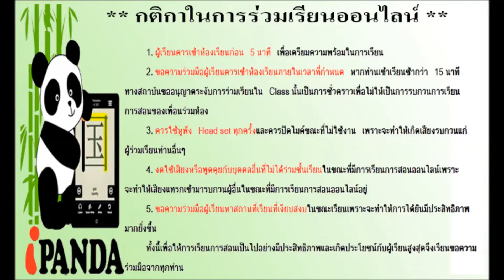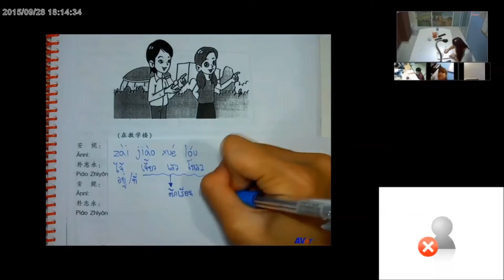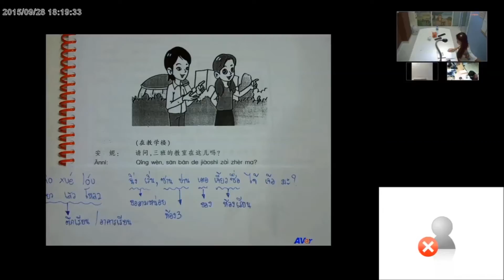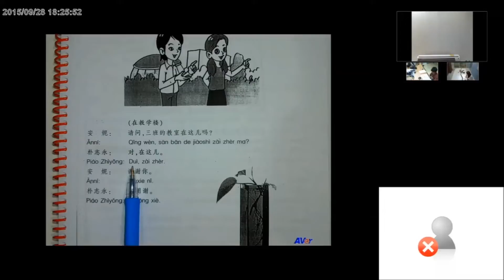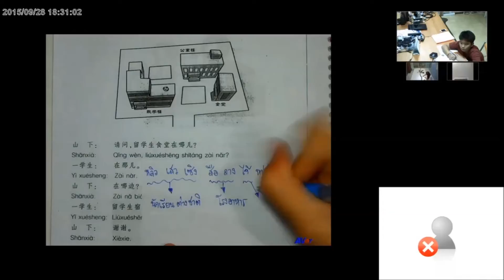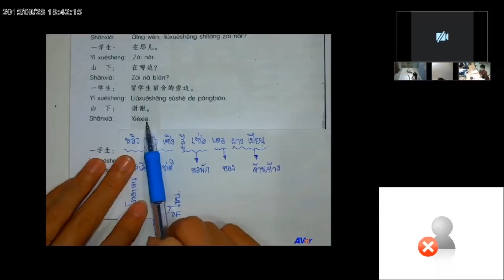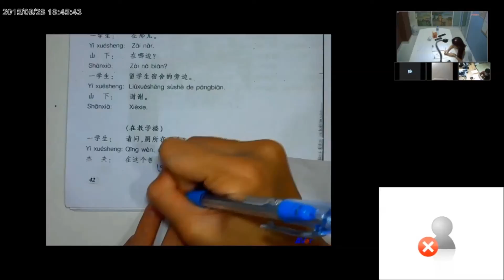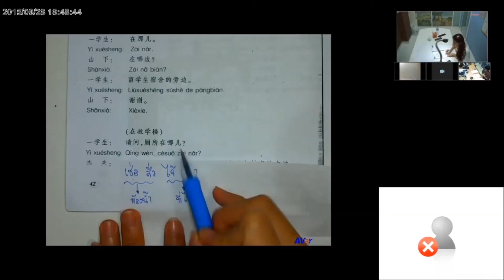สอนภาษาจีน ออนไลน์ บทที่7 เรื่อง โรงอาหารอยู่ไหน ตอนที่ 2/3 วันที่ 28/09/2015